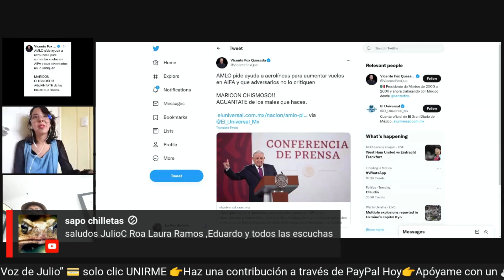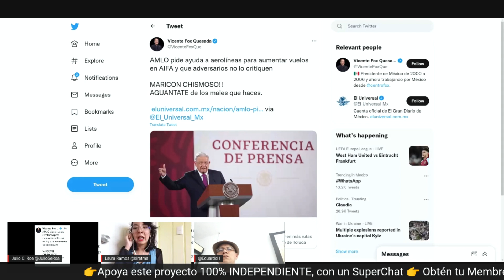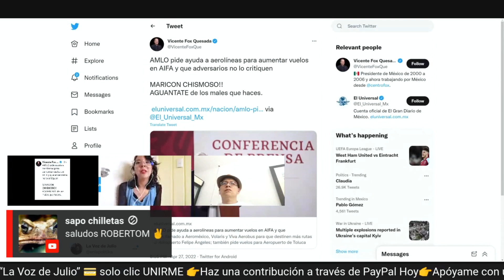¡Mega ESCANDALO! FOX INCITA a el Odio y los Medios Callan como Momias